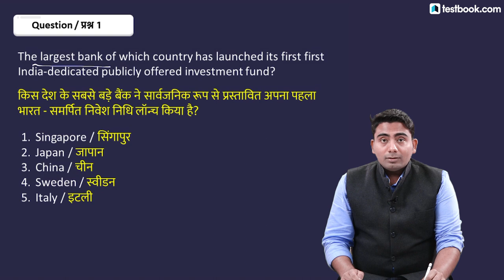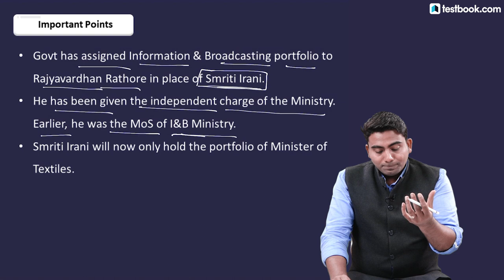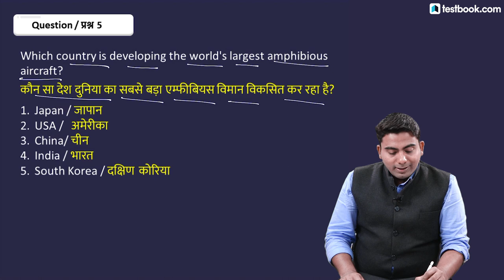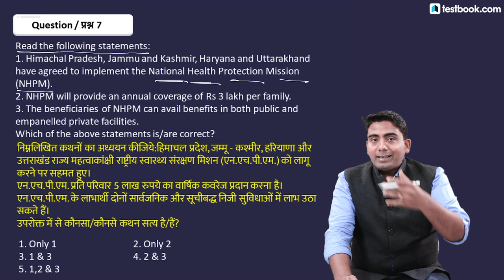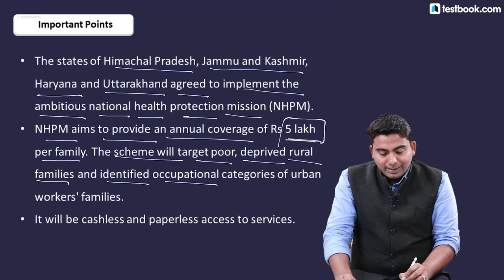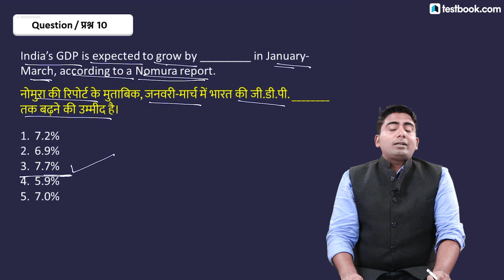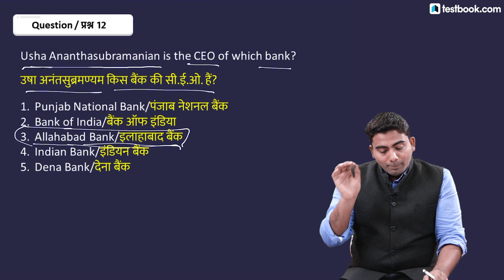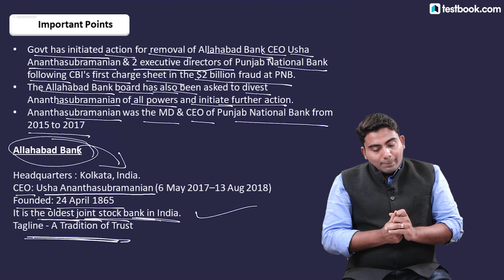15th May Current Affairs - Daily Current Affairs Quiz | GK in Hindi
Watch this video on “Daily Current Affairs” to solve questions on the latest Today current affairs quiz and analyze your exam preparation for SSC, Bank & Railway Exams. Also, get detailed video solution for every question.